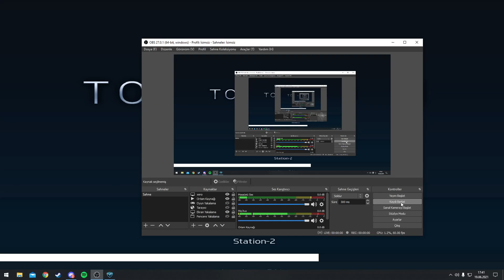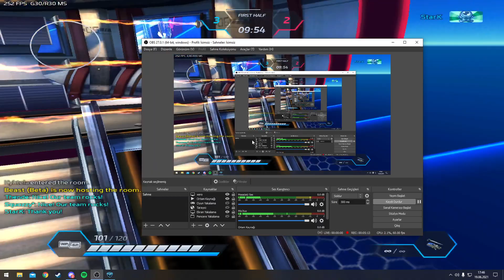S4L Xero Ranked - Squozzy* & StarK & Thende V Brynjolf & Beast & Nesq | Station-2 | 2022